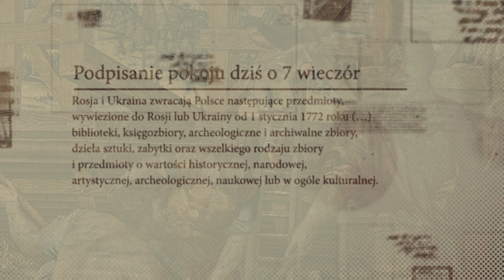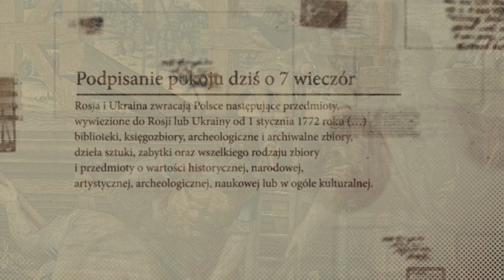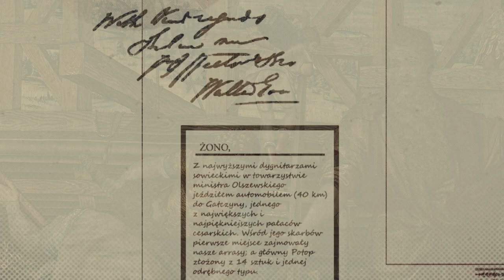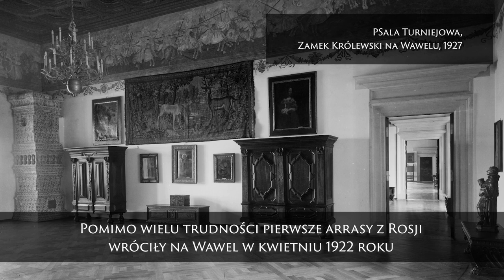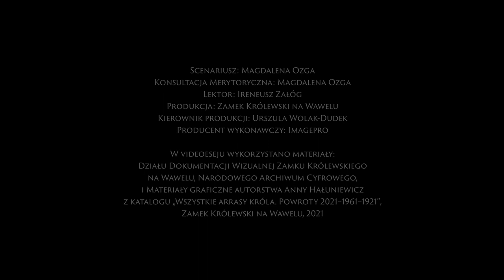Dzieje arrasów z kolekcji Zamku Królewskiego na Wawelu. Rewindykacja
Videoeseje towarzyszące historycznej wystawie Zamku Królewskiego na Wawelu "Wszystkie arrasy króla. Powroty 2021–1961–1921", czyli jedynemu w historii jagiellońskiej rezydencji pokazowi całej zachowanej kolekcji królewskich, XVI-wiecznych tapiserii.

Filmy tworzą zwięzłą i atrakcyjną opowieść o dziejach arrasów ufundowanych przez Zygmunta Augusta. Historia zbiorów została podzielona na trzy części: „Prolog”, „Rewindykacja” i „Ewakuacja” i wzbogacona licznymi ilustracjami, archiwalnymi zdjęciami i muzyką.

Videoeseje stanowią doskonałą formę kontaktu ze sztuką wysoką. To audiowizualne doświadczenie, którego celem jest upowszechnianie wiedzy o bezcennej kolekcji Zamku. To również niezwykła pamiątka po niepowtarzalnej wystawie.

Scenariusz, konsultacja merytoryczna: Magdalena Ozga
Lektor: Ireneusz Załóg
Produkcja: Zamek Królewski na Wawelu
Kierownik produkcji: Urszula Wolak-Dudek
Producent wykonawczy: Imagepro